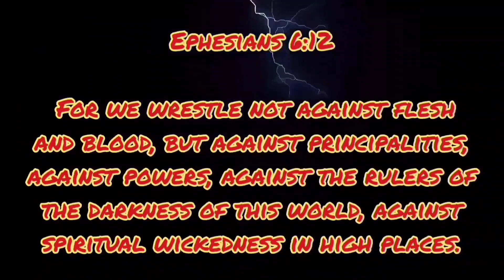How Bizarre 🌻 Filter Fun